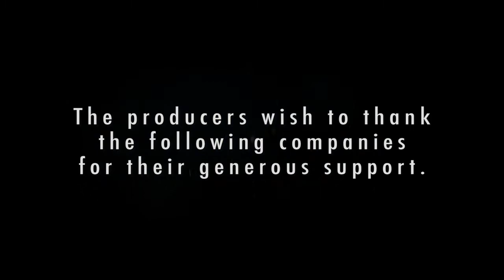Hollow Earth Intrigue - Episode 10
I take a journey to the center of the earth in this episode. Find out what I bring back!